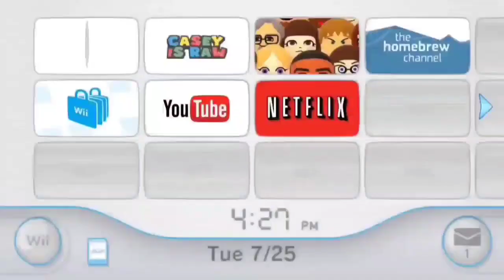Mother 3, Nintendo Game Boy Advance gameplay episode 3. reuploaded.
mother3, earthbound, gameboyadvance. if you would like to donate to me. you could do it on PayPal at . all I really need is you guys to enjoy my content and hit the like button. thank you very much.